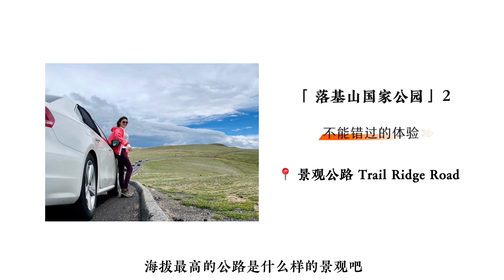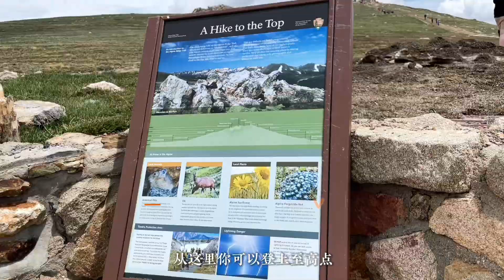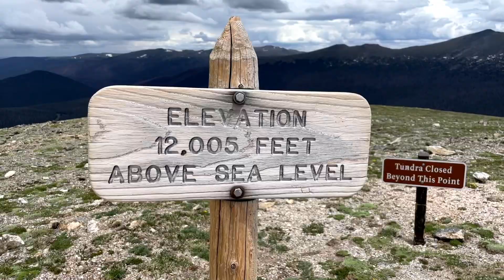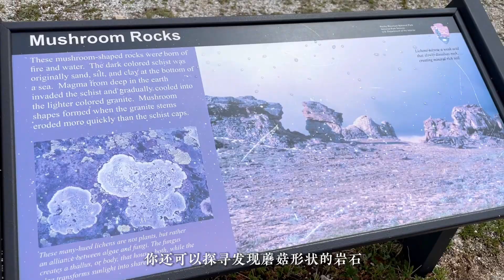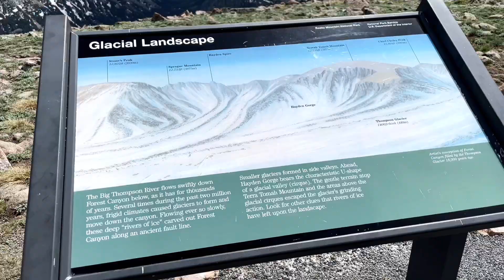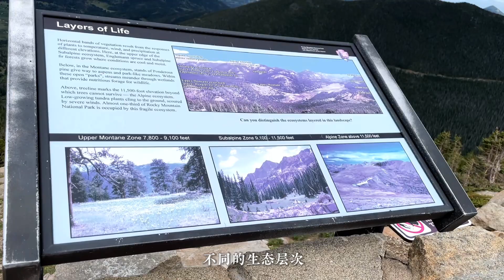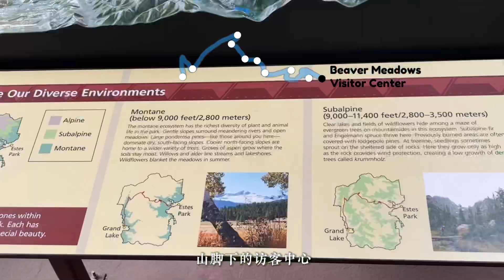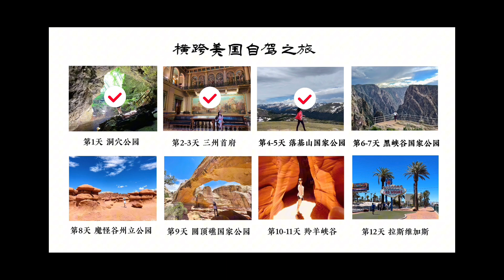落基山国家公园，一定要自驾最高景观公路 Rocky Mountain National Park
横跨美国自驾之旅 第3期（下集）：落基山国家公园，之自驾最高景观公路。本期视频包括了景观公路Trail Ridge Road的全程风光，一路跟着我看下来，就知道它最真实的样子啦。

制作不易，感谢支持❤️ Thanks for your watching.
搜 “千游阁主”，你也可以在中文平台（抖音、小红书、b站、视频号）关注我哦～